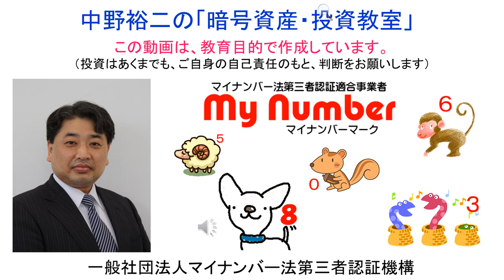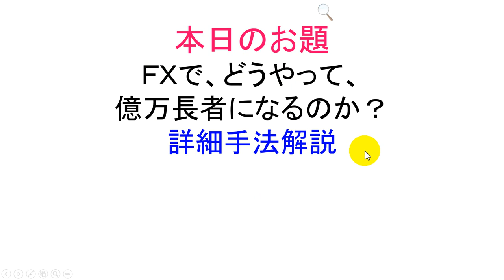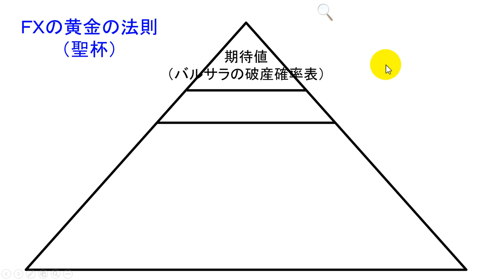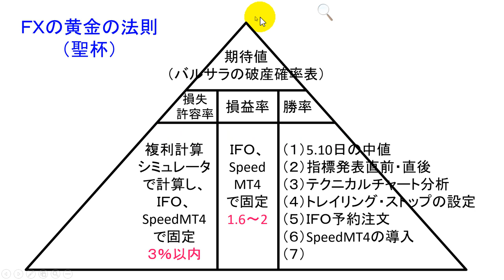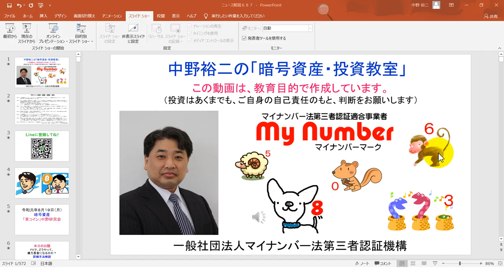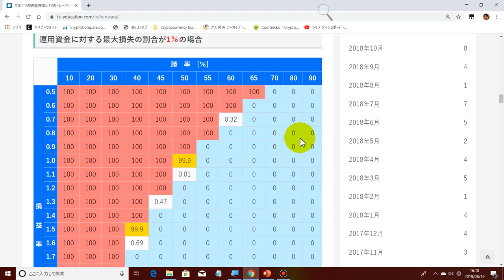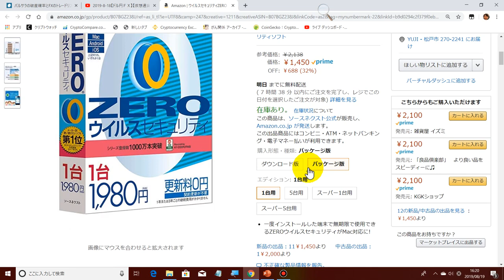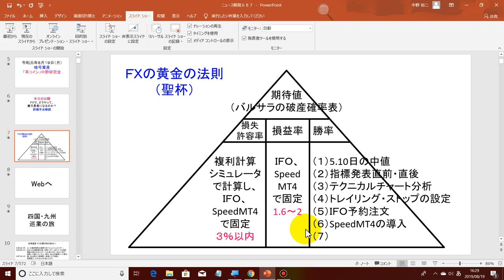2019-8-19【FXでどうやって勝つのか？】バルサラの破産確率表をもとに、勝率と損益率と損失許容率のバランスを大事にして下さい。